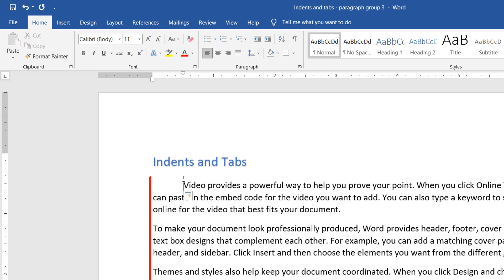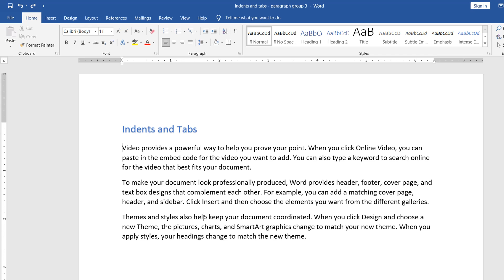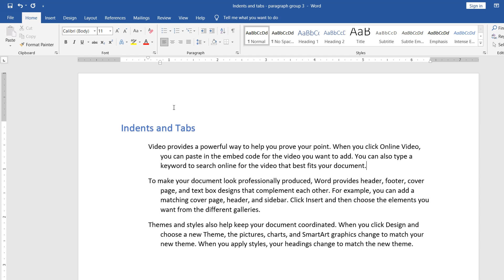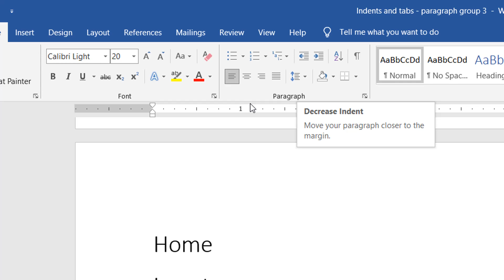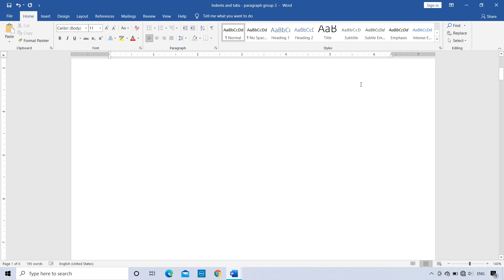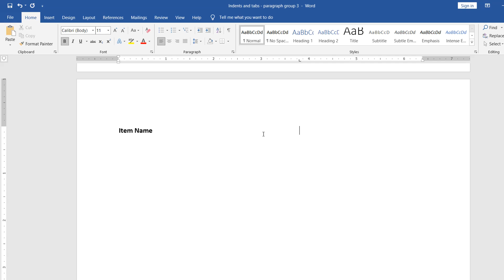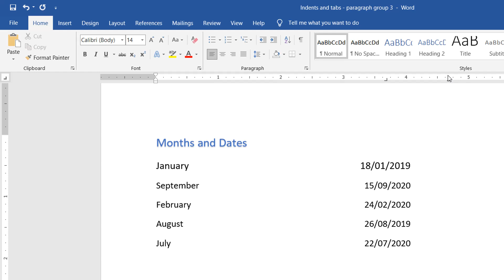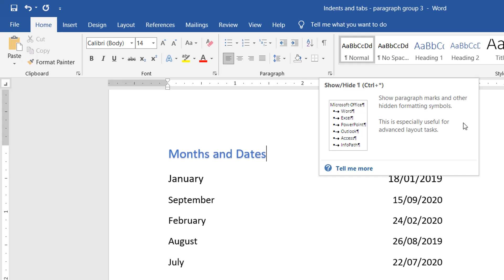MS Word- INDENTS & TABS in MS word || In Hindi || Positive Talk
Hi Everyone !

So in this video on we are going to learn how to use indents and how to set Tab Stops in MS Word in Hindi.

If you are a biginner and willing to learn MS Word from the beginning, you can follow the PLAYLIST.